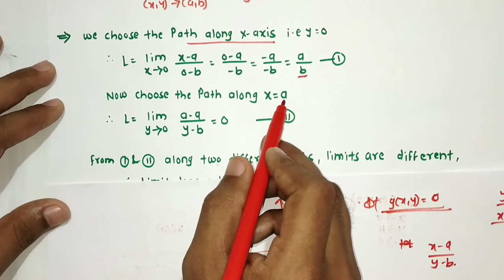Lecture 2 on Limit of Functions of several variables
Covered Topics
1. Limit of Functions of several variables
2. Existence and Nonexistence of limit in several variables